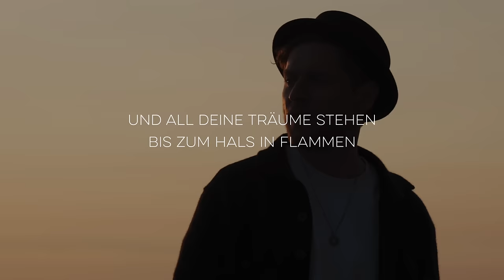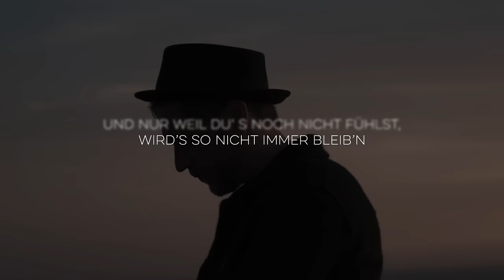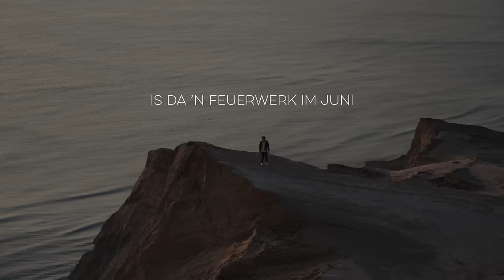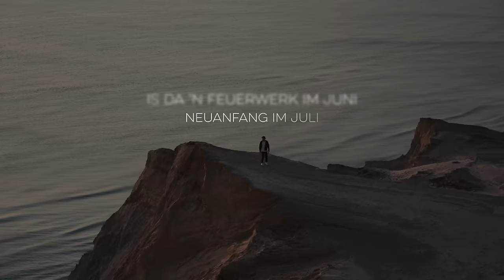Johannes Oerding - Kaleidoskop (Songpoeten Lyric Video)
🤍 Hör dir die neue Single „Kaleidoskop“ jetzt an und bestelle dir mein 7. Album „Plan A“ hier vor:

📝LYRICS
Ein viel zu grosser Asteroid
Schlägt mitten ein ins Paradies
Und all deine Träume stehen bis zum Hals in Flammen

Ein leerer Blick ins grosse Nichts
Die gleiche Frage; Wieso Ich?
Auf eine Antwort, die dir keiner geben kann

Doch Irgendwann, Irgendwann
Fängt es an sich zu verändern - Sommer im Dezember
Ja dann, Irgendwann
Is da ’n Feuerwerk im Juni  - Neuanfang im Juli
Aus kalt und weiss, wird heiss und rot
Und nichts bleibt gleich ‚Kaleidoskop‘
Irgendwann, irgendwann
Lässt du einfach so, die Zweifel los

Man sagt zwar die Hoffnung stirbt zuletzt
Das heisst aber auch sie stirbt nicht jetzt
Und nur weil du’ s noch nicht fühlst, wird’s so nicht immer bleib’n

Solang wir uns noch weiter beweg’n
Und immer schneller rennen als jeder Regen
Steht da ein ‚Weiter so'
In mei’m Kaleidoskop

Irgendwann, Irgendwann
Fängt es an sich zu verändern
Ja dann, Irgendwann